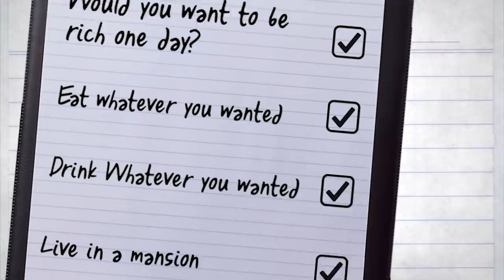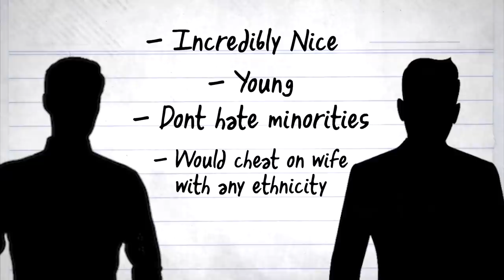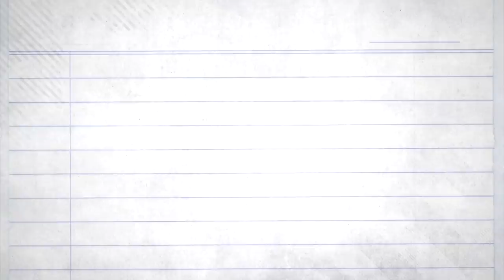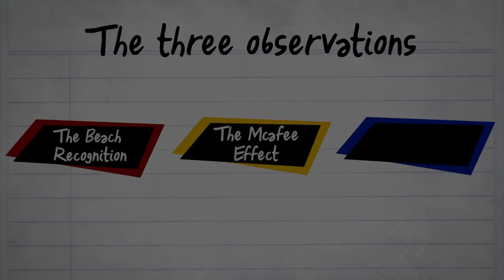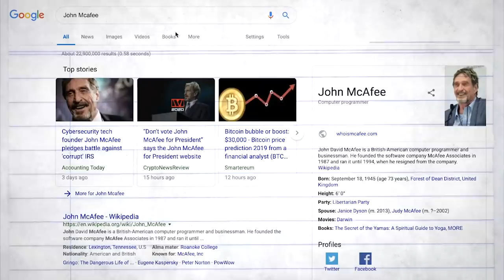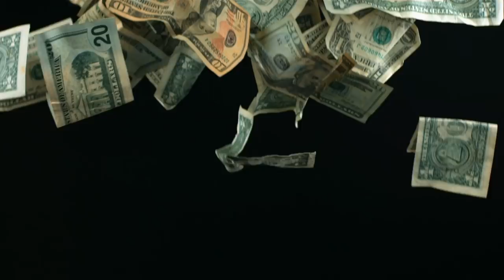Why Being Rich Would Actually Suck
So everyone wants to be rich, but tbh, its not all what its cracked up to be. Now how do I know? Well because I lived in it for a couple days, saw a couple crazy things, and overthought myself to death. Maybe i'll convince you of otherwise.

Share up the video if you liked it!